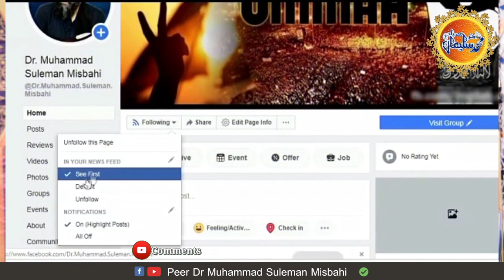Juma Bayan 17 12 2021 By Dr Muhammad Suleman Misbahi